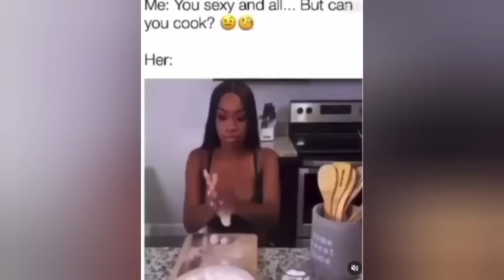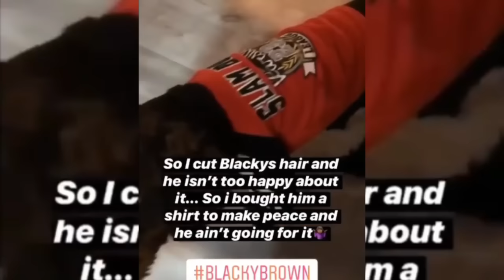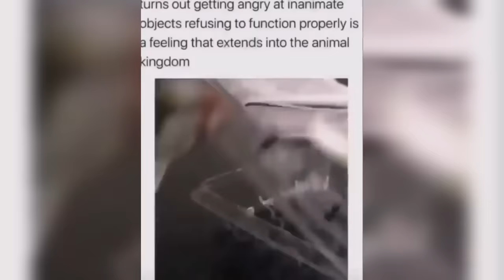*NEW* Best Tony Baker Voiceovers Compilation 2024 *Must Watch* KIRKPATRICK 😂😂